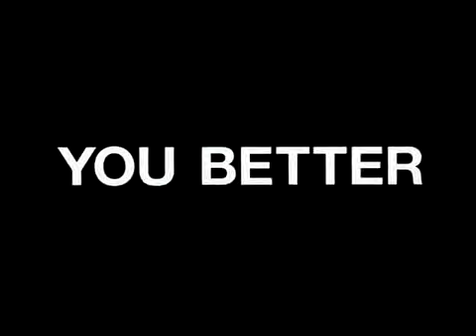How The Hunchback Stole Christmas (2000) Teaser Trailer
ibrahim gastelum espinoza